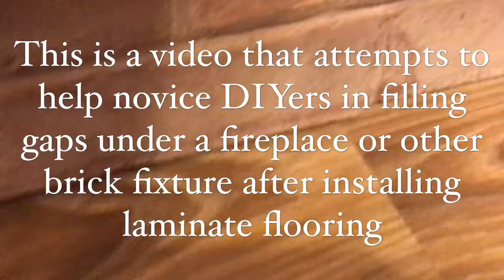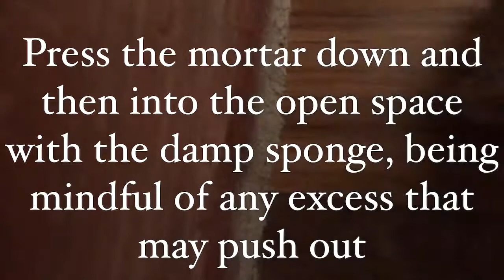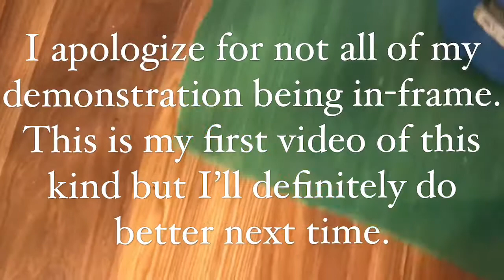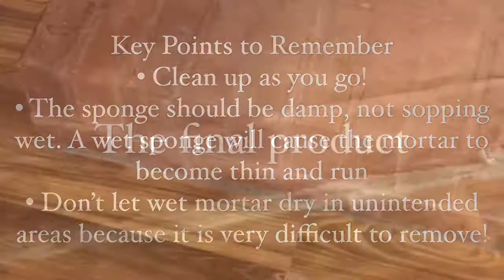Mortar application around fireplace with laminate flooring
Hopefully this video will help those of you who have recently installed laminate flooring around a fireplace, or maybe need to fill in gaps around your fireplace that have begun to appear over the years. This video was made independently and is not in support of any particular brand or product. It was just the brand that was available at my local home improvement big-box store.

This is a novice DIY video (both in terms of my skill level at construction duties and videography). I apologize for my poor filming capabilities in advance. I will try to do better if I make any future videos. If you have any questions or are confused about anything (videography work aside),  please message me down below and I’ll try to answer your questions if I can.

Below are links to two types of mortar repair, one of which is readily available in-store at most Home Depot’s or Lowes Home Improvement stores.